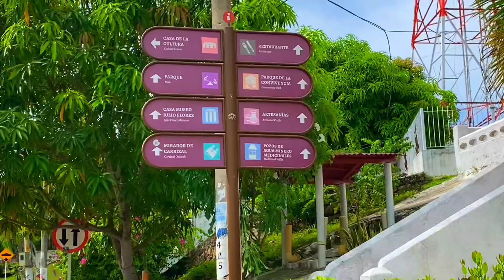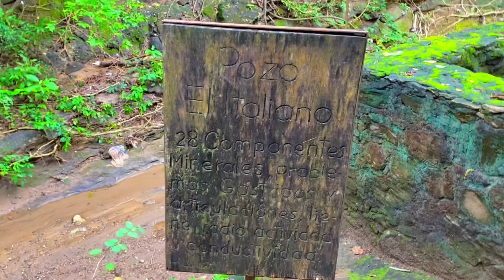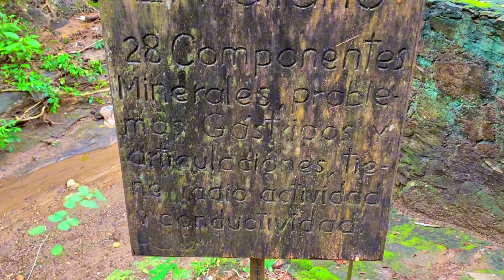USIACURI EL PESEBRE DE COLOMBIA🇨🇴 CERCA A BARRANQUILLA ⚡️😍☀️